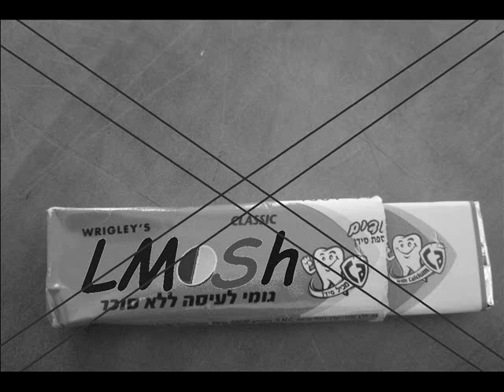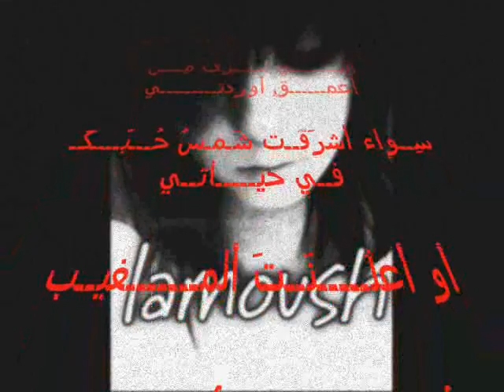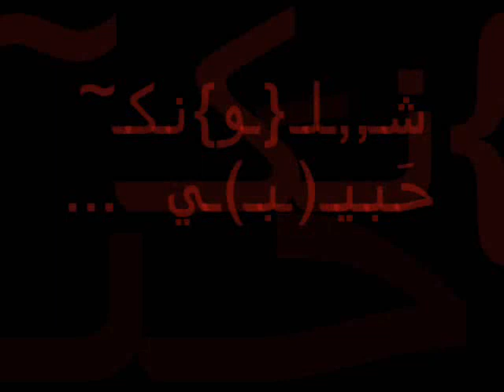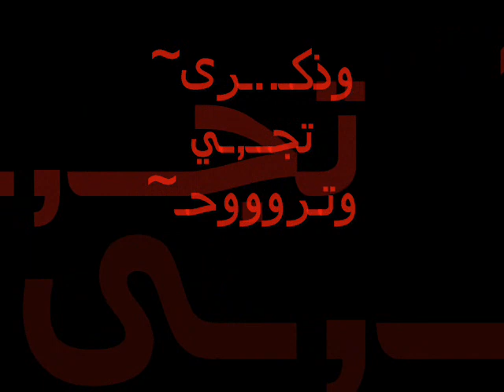ماجد المهندس _ شلونك حبيبي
شلونك حبيبي مشتاقلك مر عمري كله حبيبي واناا اتخيلك